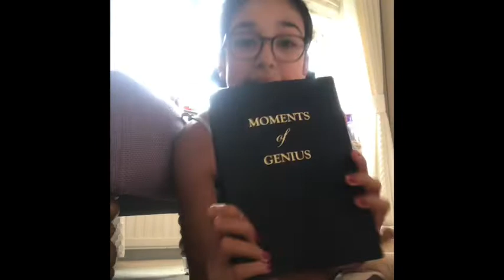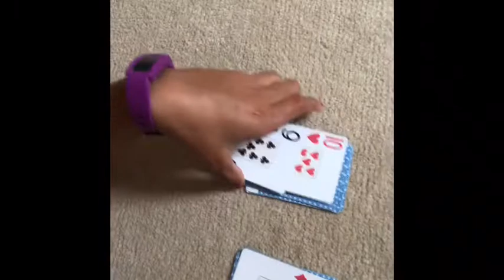What I did today